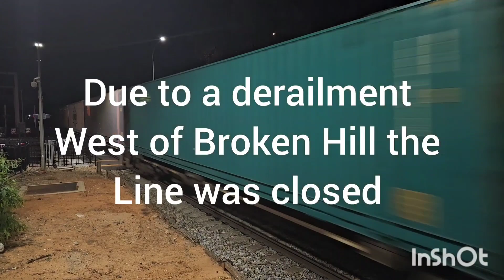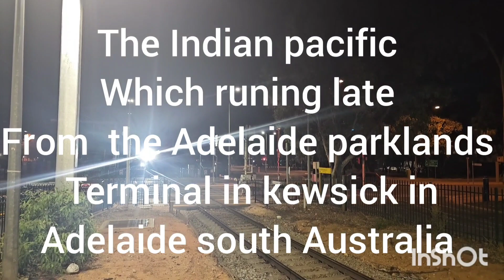south Australian trains